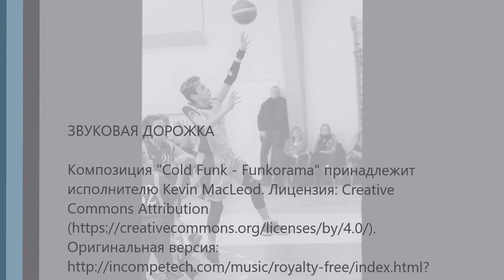Alex Guerega #8 favourites: ADM2 vs ADM (38:56)2017/02/04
Первенство Санкт-Петербурга по мини-баскетболу 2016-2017 ю.2005 г.р.